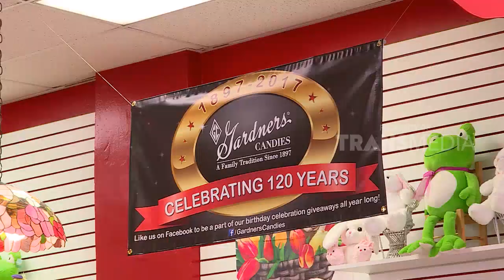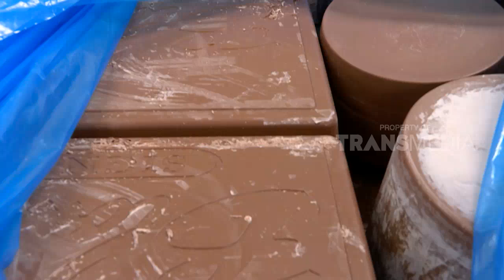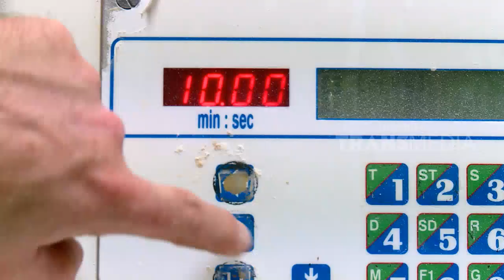UNYIL KELILING DUNIA | GAIRAH BUAH HATI (30/07/18) 2-3